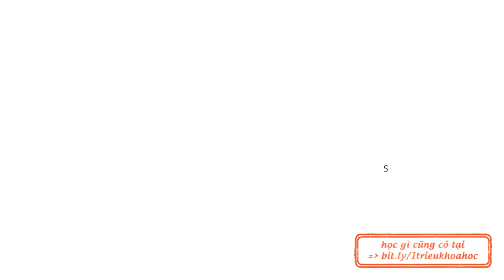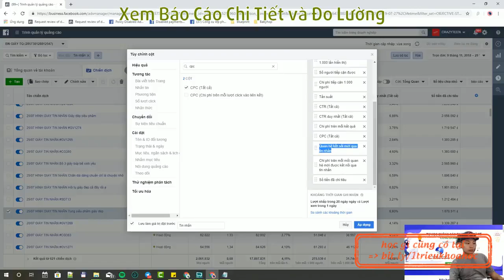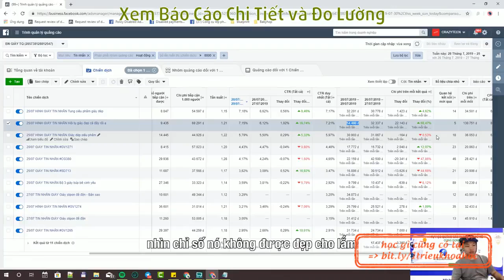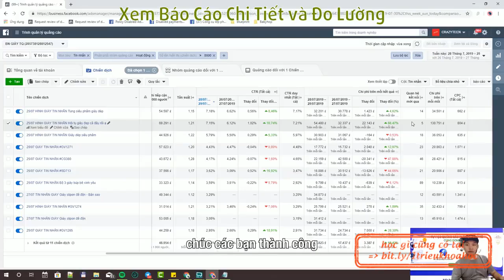Bài 16 Tracking Analytic nâng cao mp4